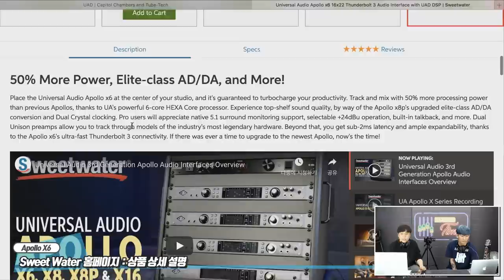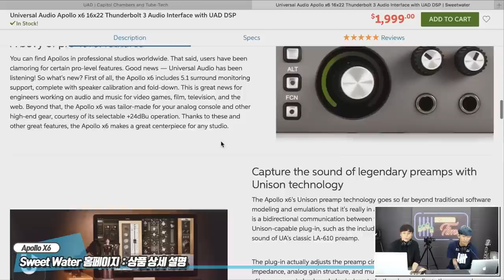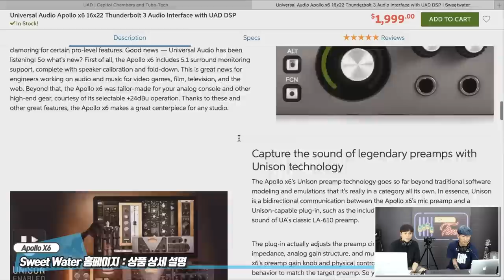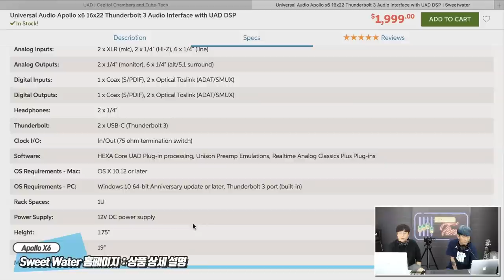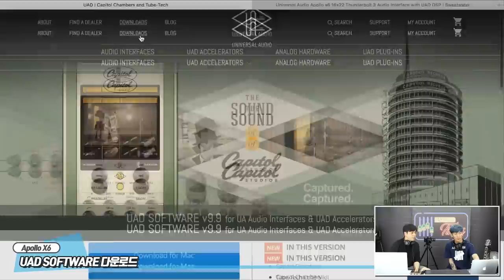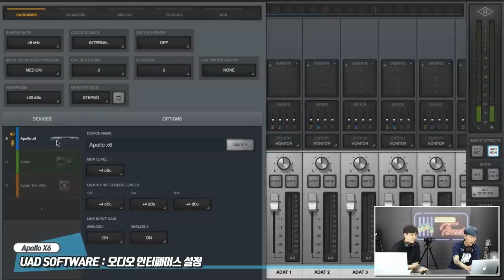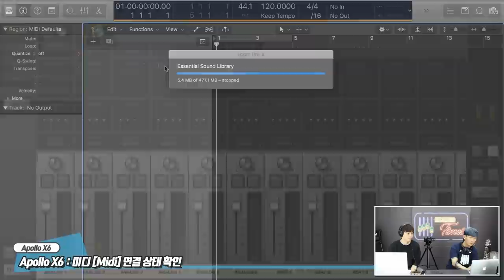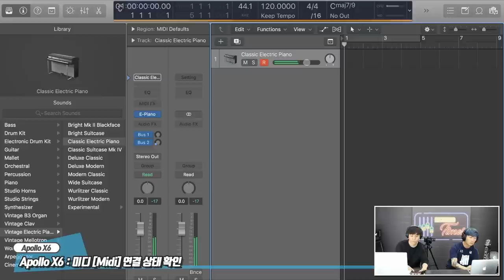Universal Audio 오디오 인터페이스 Apollo X6 1편